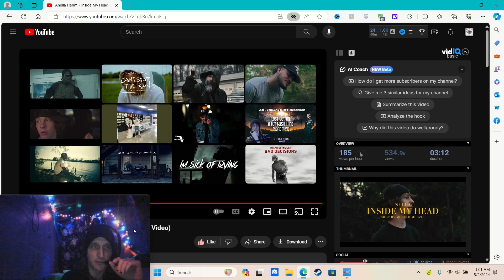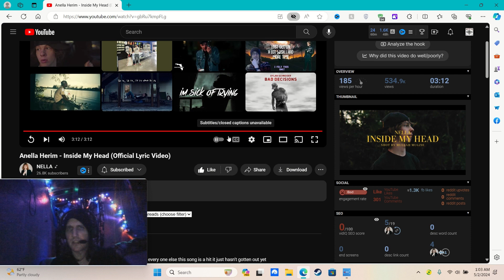First Time Reaction to Nella - Inside My Head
"Hey, hey, hey, everyone! 🎉 Welcome back to another mind-blowing video on the channel! Today, we're diving deep into the captivating sounds of the one and only NELLA, with their track 'Inside My Head'—and let me tell you, it's an absolute banger! 🎶

Now, I'll be honest with you—when I first stumbled upon this video and channel, I was scratching my head wondering who this musical genius was. But fear not, my friends, I've done my homework since then, so please excuse my initial cluelessness in the video! 😅 Trust me, you won't want to miss a single moment of this musical journey.

But hey, let's not forget to give credit where credit's due! Make sure to show some serious love and support to the original artist and their channel—links are waiting for you down below! 🔗 This is a reaction video, so you know the drill—I'll be pausing, rewinding, reacting, and occasionally blurring to keep everything squeaky clean and copyright-friendly. 🎥

Now, I've gotta level with you, folks—my journey to bring you this reaction hasn't been without its hiccups. 😬 Glitches, computer issues, you name it—I've faced it all! But fear not, because I've smoothed out the wrinkles as best I can for your viewing pleasure. 🛠️ So bear with me, and let's dive headfirst into this musical rollercoaster together!

Oh, and before I forget—did you know we're on the verge of hitting 1500 subscribers? 🎉 That's right, we're so close, I can almost taste it! 🚀 Thank you from the bottom of my heart for all your support—it means the world to me.

So without further ado, let's show NELLA some serious love and appreciation—they truly deserve it! 💖" @anellaherim

00:00 - Introduction
02:36 - Reaction Starts
03:57 - First Impressions
06:05 - High Notes & Camera Glitch lol
07:21 - End Of Reaction & Final Thoughts

GO SUPPORT NELLA! THEY ARE AMAZING & DESERVE IT!